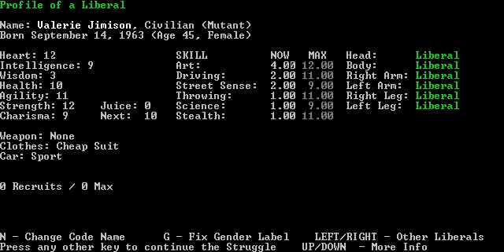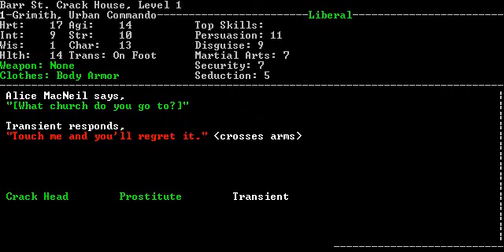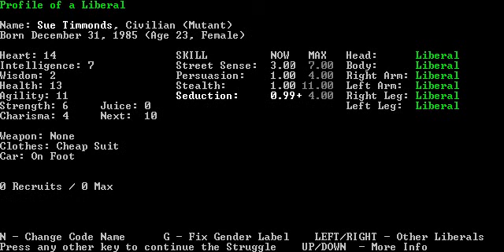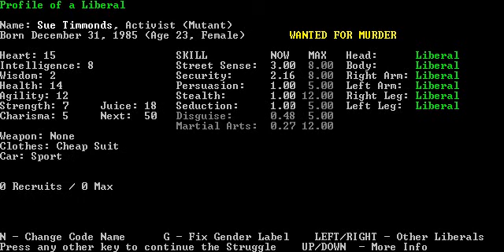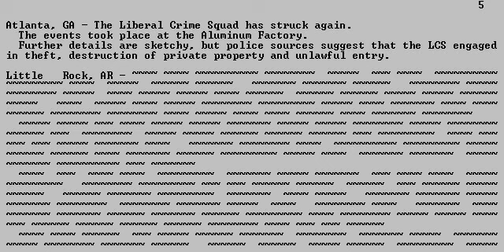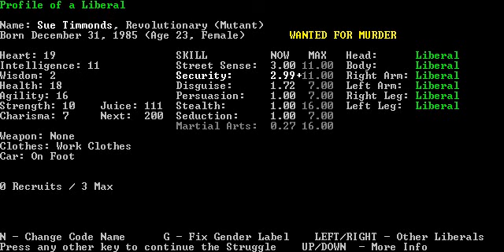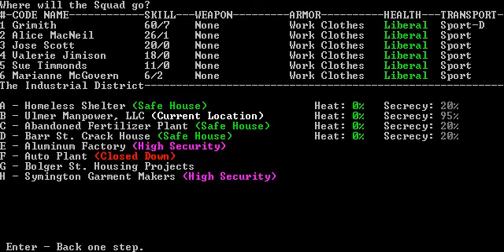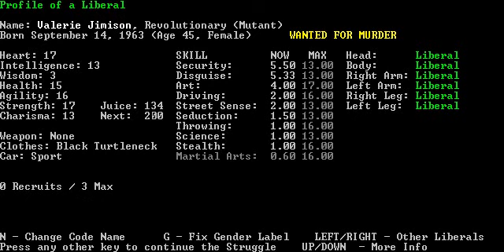LGWI - Liberal Crime Squad^3 007 (A Full Set)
Yes, this is happening again.

There's a wealth of modifications accessible through the Curses subforum. If you're interested in customizing your LCS experience, take a gander. Better yet, download the source code and tinker with the game yourself.

1. 'The Bounty of a Brain' by Big Giant Circles
2. 'Chained to a Barcode' by Rayagon
3. 'Enter the Shredder' by Danimal Cannon
4. 'Ghosts of Mars' by Mythril Nazgul
5. 'Mr. Z' by zyko
6. 'Red Waltz' by djpretzel
7. 'A Nightmare Before Kefka' by zircon
8. 'Gothic Sandy' by Mazedude
9. 'Sacratus Bellator' by graylightening
10. 'Wily's Requiem' by Nekofrog
11. 'Oxide Temple' by deslacoda